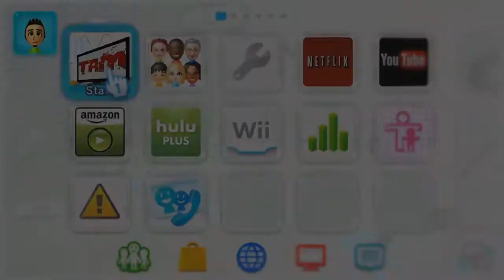InK Recruiting!!! Want To Join InK?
Have you ever wanted to join? Now is your chance.
Skype: xYoshix16